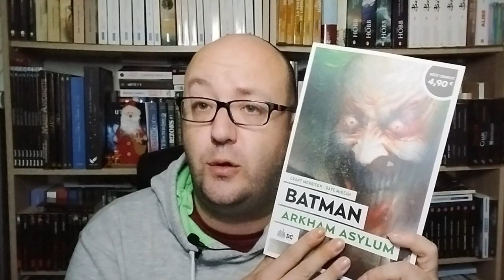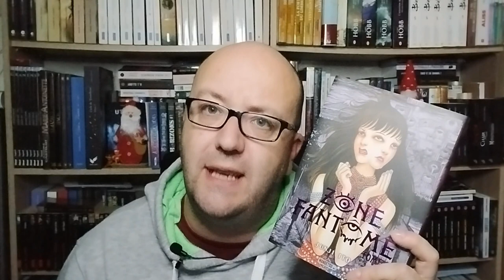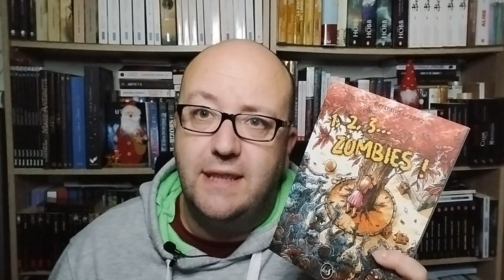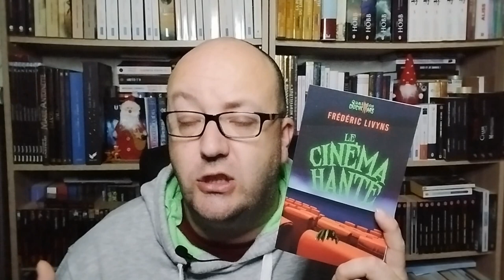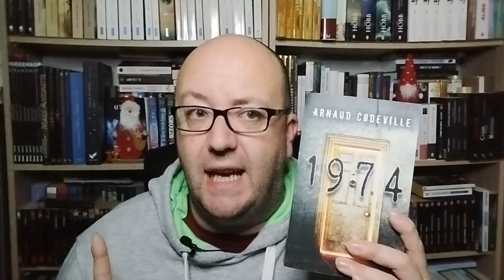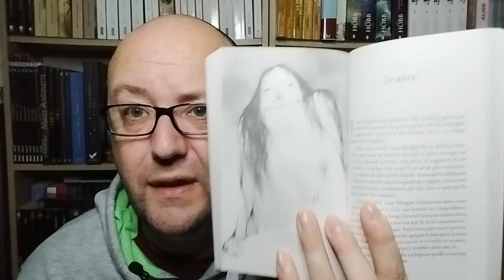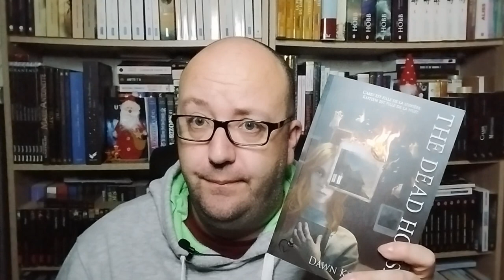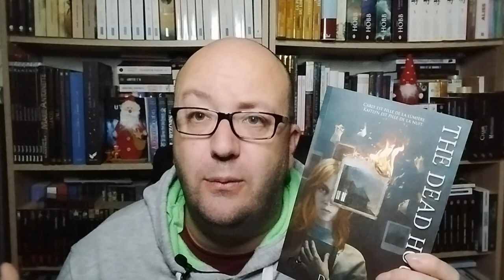Bilan lecture #36 : On reste encore dans des lectures angoissantes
Voici la liste des livres dont je parle dans cette vidéo:

00:00 Introduction
00:31 Arkham Asylum (Batman) /  Grant Morrison & Dave McKean
04:40 Zone fantôme / Junji Ito
11:10 1,2,3 ... zombies / Bertrand Crapez
15:42 Le cinéma hantée / Frédéric Livyns
21:56 1974 / Arnaud Codeville
28:53 Scary stories / Alvin Schwartz
34:51 The dead house / Dawn Kurtagich
44:07 Conclusion